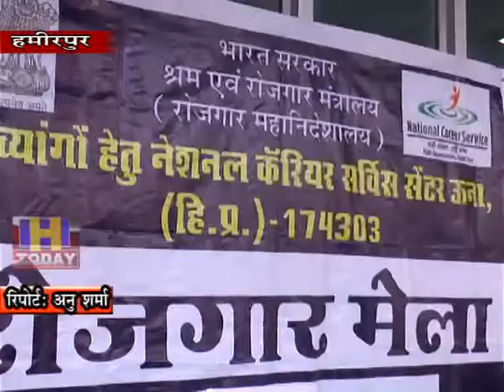28 SEP N 3 B 1An employment fair was organized in the town hall campus of Hamirpur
हमीरपुर के टाउन हाल परिसर मे ंरोजगार मेले का आयोजन किया गया जिसमें हजारों की तादाद में बेरोजगार युवाओं ने भाग लिया। रोजगार मेले का शुभारंभ विधायक नरेन्द्र ठाकुर ने किया। रोजगार मेले में 30 निजी कंपनियों के द्वारा 2800 पदों को भरने के लिए साक्षात्कार लिए है। वहीं रोजगार मेले के लिए सुबह से ही दूर दूर से युवाओं का आना शुरू हो गया था और युवाओं ने रोजगार मेले में बढचढ कर भाग लिया है।